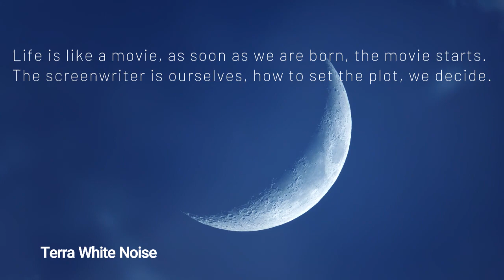Relaxing River Sounds for Deep Relaxation and Harmony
Welcome to a world of serenity and tranquility, where the soothing sounds of nature cradle you into a state of deep relaxation and peaceful sleep. Our captivating YouTube video features the gentle embrace of nature's symphony, with the calming sounds of rivers and the majestic ambiance of mountains, providing the perfect backdrop for your journey to inner calm.

Immerse yourself in the breathtaking beauty of nature as you embark on a sensory voyage. The tranquil rivers gently flowing and cascading, harmonizing with the distant echoes of bird song and the soft rustle of leaves in the mountains. Allow yourself to be enveloped by this serene atmosphere, letting go of stress and worries with every breath.

Find solace in the simplicity of nature's wonders, where the rush of daily life is replaced with the peaceful melodies of the natural world. Each moment spent in this oasis of tranquility nurtures your mind, body, and soul, promoting relaxation and a profound sense of well-being.

This video is thoughtfully crafted to be your sanctuary for relaxation and restful sleep. Disconnect from the noise of the outside world and let the serenity of nature guide you into a state of pure calmness. As you listen to the gentle sounds and behold the beauty of rivers and mountains, feel the weight of the day lifting from your shoulders.

Allow this YouTube video to be a part of your daily relaxation routine or a prelude to a peaceful night's sleep. The serene nature sounds will ease you into a state of deep relaxation, leaving you refreshed and rejuvenated.

Find solace in the beauty of nature's gifts and let the fusion of calming sounds harmonize your senses. Inhale the fresh, pure air, and feel the earth beneath you grounding your being, while the soothing melodies embrace you like a comforting embrace.

Join us on this blissful journey of inner peace and renewal.

Indulge in this soul-nourishing experience and share the gift of tranquility with your loved ones. Spread the positive energy by liking, sharing, and commenting on this video, and let us know how it has brought relaxation and serenity into your life.

Press play, let go of the outside world, and surrender to the gentle rhythm of nature's symphony. Allow yourself to be carried away on a soothing tide of deep relaxation and peaceful sleep. Find tranquility among rivers and mountains and embrace the serenity of the present moment. Sweet dreams and Namaste.

Trouble staying asleep at night?  Have you tried Orgain Nutrition's latest click the link below to save 25% on your first order.